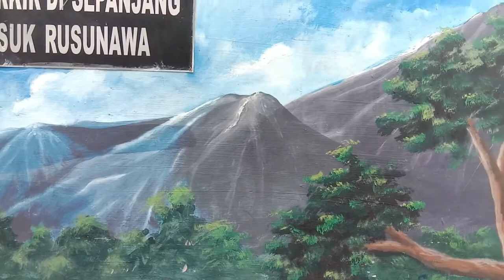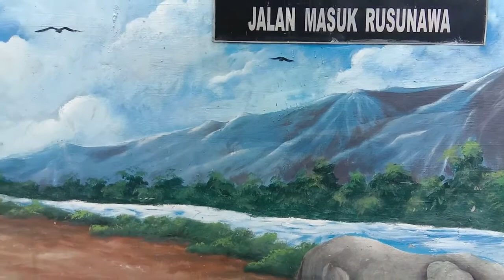Mural Lingkungan Hidup | Karya cak Rokim arek Karang Turi Gresik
Sekedar berbagi contoh sebuah mural yang bertemakan tentang lingkungan hidup. Mural yang menampilkan hewan gajah yang disekitarnya dikelilingi pohon, gunung dan kolam kecil. Karya mural yang dibuat oleh cak Rokim arek Karang Turi Gresik ini lokasinya berada di jalan pintu masuk menuju komplek perumahan Rusunawa Kelurahan Karang Turi Gresik. Semoga bermanfaat.